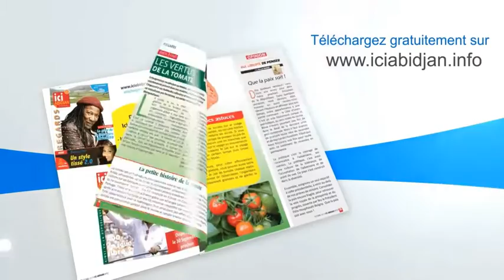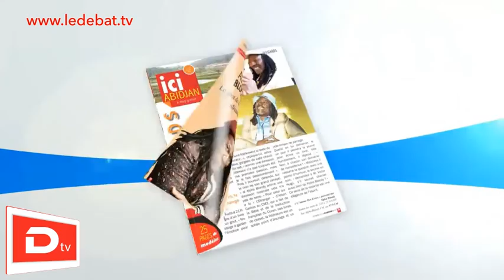Dans l'actualité - ADO, grand vainqueur de la présidentielle